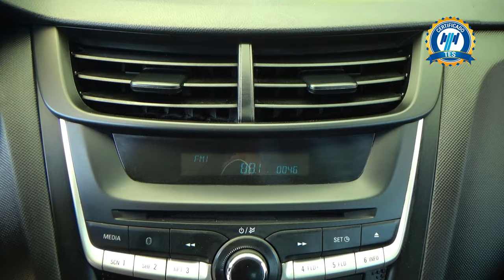Chevrolet / Aveo / 2022 - 26047